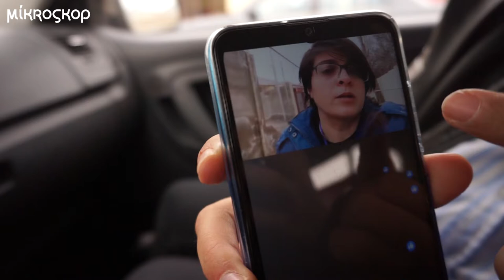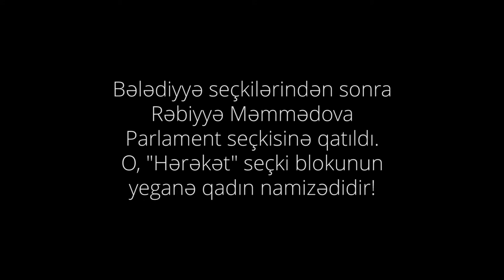"Səs oğruları" filmi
Keçən ilki Bələdiyyə seçkiləri ölkənin indiyə qədərki ən aktiv seçkilərindən biri oldu. Onu həm də fərqləndirən qadın namizədlərin fəallığı idi. Biz onlardan biri, Rəbiyyə Məmmədovanın ilk gündən son günə qədərki seçki marafonunu çəkmişik. Bu film, məğlub olsa da mübarizəsini dayandırmayan və Parlament seçkilərinə də qatılan qadın barədədir.